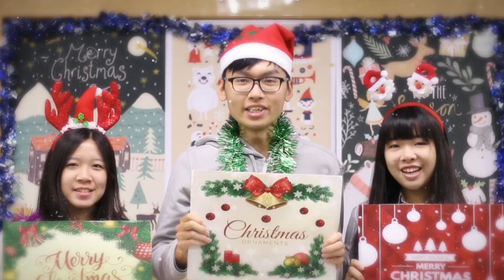【YZUCM元智大學管理學院】2016 年祝大家聖誕快樂！